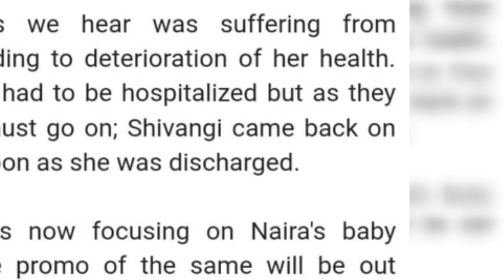Bad news for kaira lovers naira hospitalized she is fine now back to the work